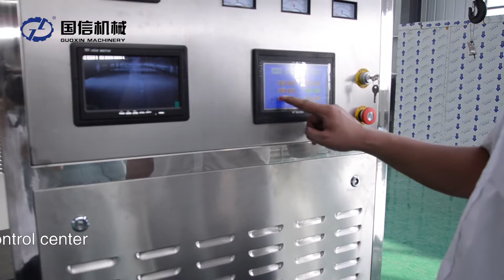Chrysanthemum drying machine with CE certificate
Introduction of chrysanthemum drying machine
Conveyor belt type microwave drying machine is a new and efficient drying equipment, using microwave equipment to dry materials, it has have function of drying, curing, sterilization, degreasing, fixing and heating. The nutrient content of the material dried by the equipment will not be changed and destroyed at all, at the same time it has the function of sterilization, which can completely meet the hygienic standard of QS food certification. Its heat conduction direction and moisture diffusion direction are same. Compared with the traditional drying method, it has the advantages of large drying rate, energy saving, high production efficiency, uniform drying, clean production, easy to realize automatic control and improve product quality. It is more and more important in various fields of drying.

Application of chrysanthemum drying machine
1. Whole grains curing
Applicable to black beans, soybeans, pearl barley, oatmeal, buckwheat, cowpeas, red beans, green beans, adzuki bean.
2. Yellow mealworms dried and cooked
It is mainly used for the expansion and drying of yellow mealworm, which can meet the requirement of deep processing of yellow mealworm.
3. Sterilization
It is suitable for sterilizing various pickles, bean products, fruit and wine (health wine, grape wine, red wine, tea drinks, etc.)
4. Drying and sterilization
5. Degrease
Suitable for chicken legs, duck neck, pig trotter, duck wings, etc
6. Dehydration and sterilization
Suitable for spinach, coriander, mushroom, cassava slice, garlic slice, pumpkin, carrot, konjac, yam, bamboo shoots, onions, etc.
7. fixation
Suitable for tea, rose, chrysanthemum, yellow marshmallow, lotus leaf, honeysuckle, osmanthus etc.
8. Heating
It is suitable for wedding banquet, conference, exhibition, work meal, nutriment meal return temperature and so on.